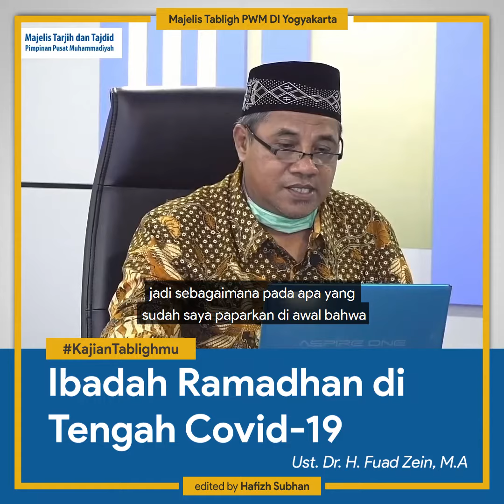Ibadah Ramadhan di Tengah Covid-19 | Kajian Tablighmu | Ust. Dr. H. Fuad Zein, M.A.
Ibadah Ramadhan di Tengah Covid-19
Kajian Tablighmu Muhammadiyah

Diedit oleh Team Kajian Tablighmu (Majelis Tabligh PWM DI Yogyakarta)
Bersama Ust. Dr. H. Fuad Zein, M.A.

Rekening Donasi Dakwah
a.n. Pimpinan Wilayah Pemuda Muhammadiyah DIY
BNI Syariah (Kode Bank 427)